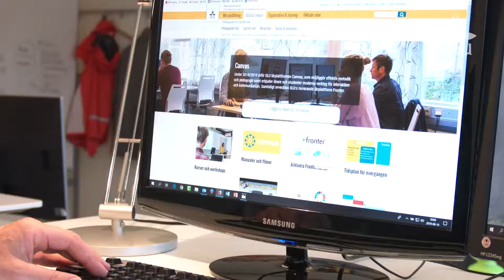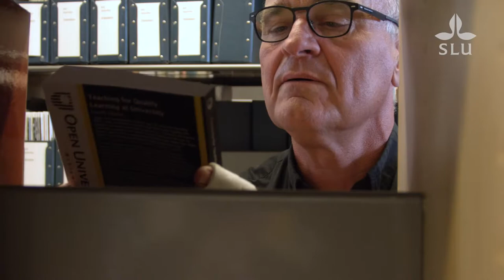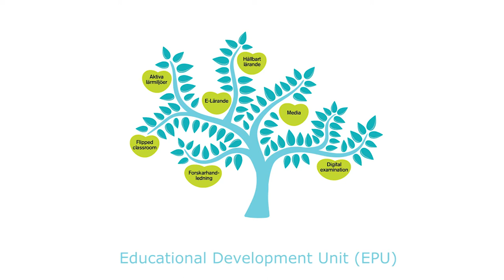Teaching in higher education basic course